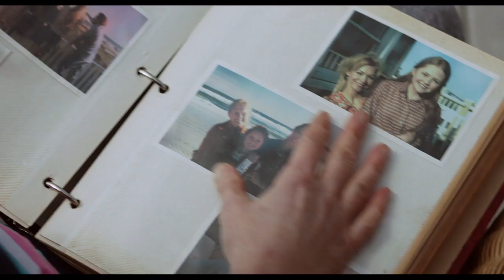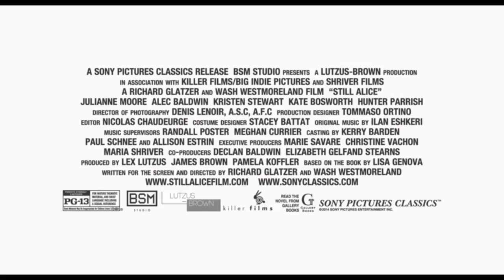Still Alice Trailer 2014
Director: Richard Glatzer
Starring: Julianne Moore, Alec Baldwin, Kristen Stewart, Kate Bosworth, Hunter Parrish, Erin Darke

Official Content From Sony Pictures Classics

Alice Howland, happily married with three grown children, is a renowned linguistics professor who starts to forget words. When she receives a devastating diagnosis, Alice and her family find their bonds tested in STILL ALICE.

Movie, Still Alice Movie,Still Alice Trailer,Still Alice 2014, Richard Glatzer,Julianne Moore, Alec Baldwin, Kristen Stewart, Kate Bosworth, Hunter Parrish, Erin Darke